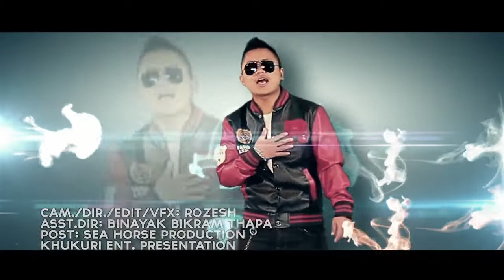Para Najau ( official music video ) KRN ft King Waiba,Rayu Leez & Kunit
Song: Para Najau
Artist : KRN ft. King Waiba, Rayu Leez & Kunit
Song Composition: Suraj Bikram Thapa ( BulletFlo' Thapakaazi)
Beats: Leugain Beatz